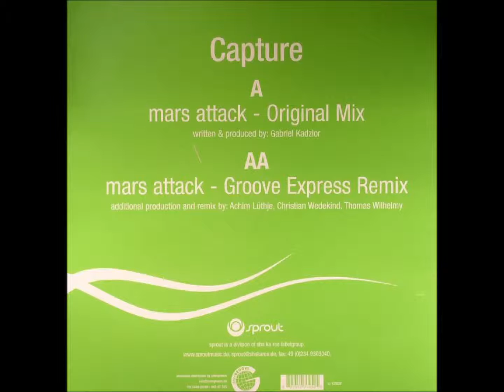Capture - Mars Attack (Original Mix)